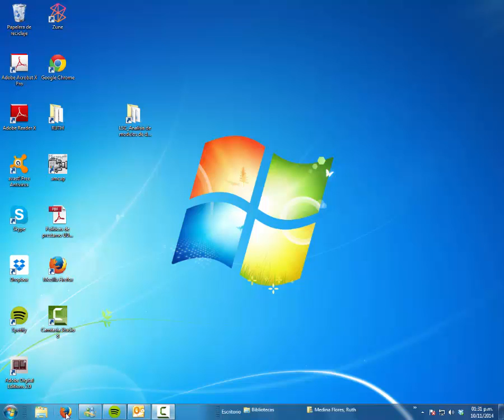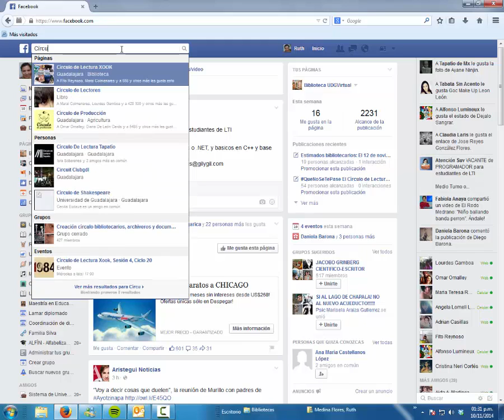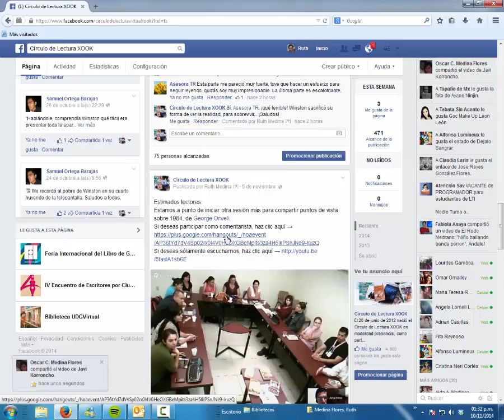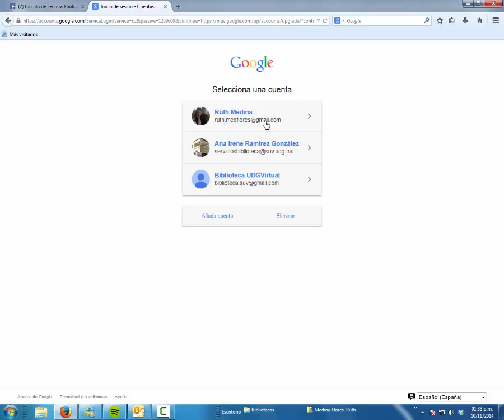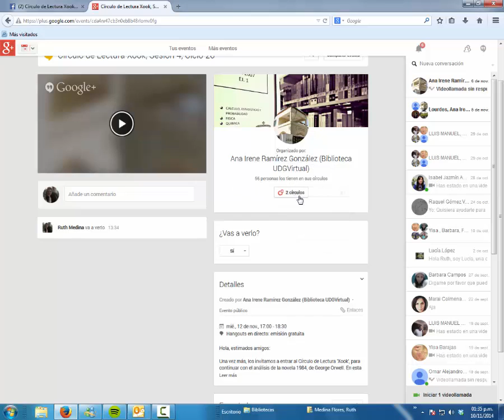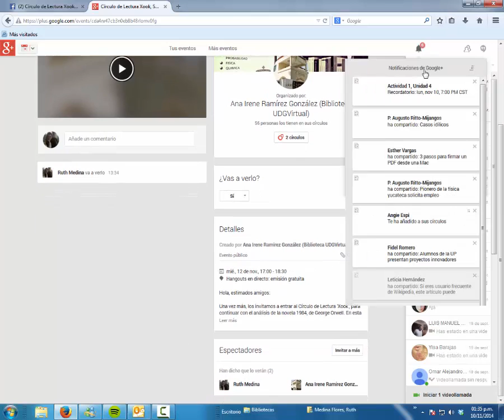Tutorial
Prueba para hacer un tutorial.